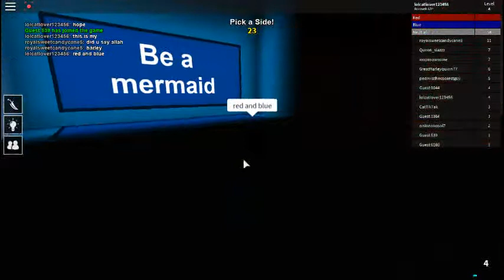Pick A Side Ericka Plays